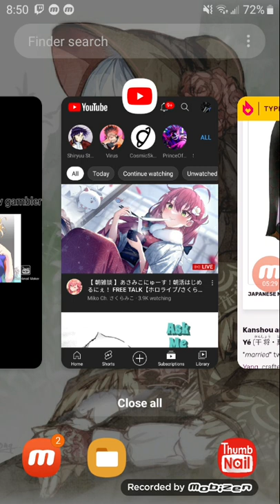what if deku was shadow gambler part 4 ua internship